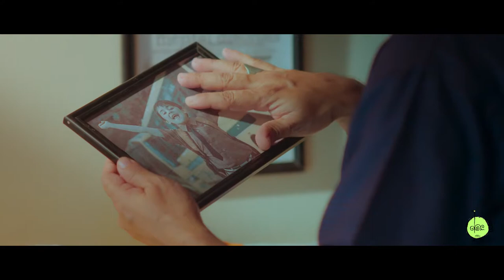Carnival Assure Gift Commercial 2019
Production House: NAC People

Creative Director: Farhan Aziz
Art Director: Mehedi Hasan
Copy Supervisor (Script): Rohit Hasan Kislu
Senior Copywriter: Abirul Islam
Account Director, Brand Services: Md.Shafkat Alam
Salahuddin Ahmed
Asst Manager, Brand Services and Production: Ariq Masrur Utsho
Executive, Brand Services: Mehedi

Director: Nasib Ahsan
DOP: Zahid Hossain
Executive Producer : Lamia Khan Katha
Chief Assistant Director: Neamoth Ullah Masum

Editing: Nac People
Color Grading: Chinmoy Roy (Color Space)
Voice: Rusel Mahmud

Casting Director: Shan Khan
Makeup: Emon

Manufactured by NAC People